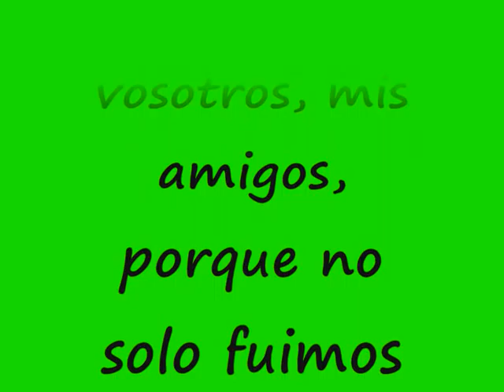Huesca 2007-2010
MUCHAS GRACIAS CHIC@S¡¡¡